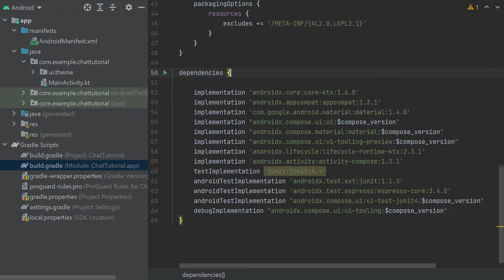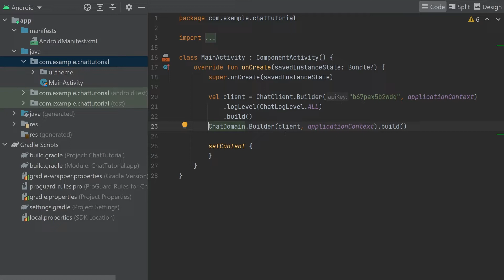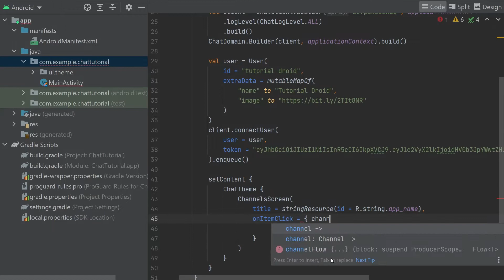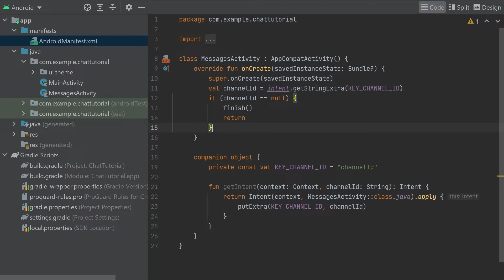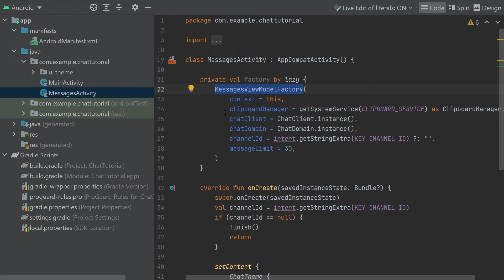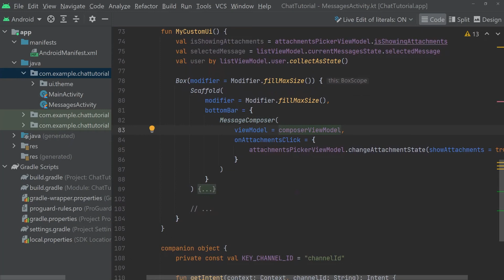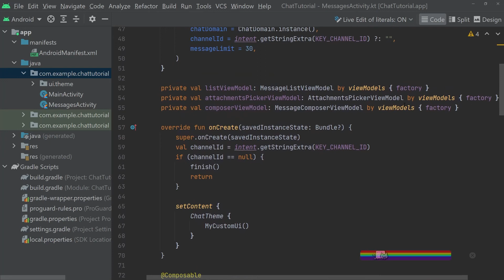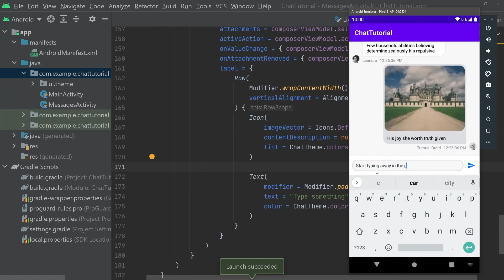Stream Chat Jetpack Compose: Quick Start Guide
In this video, we'll build a Jetpack Compose chat app by following the steps of the official In-App Messaging Tutorial of the Stream Compose Chat SDK. In the first part, we'll see the quickest possible integration with our screen level components, using just a few lines of code. Then we'll look at the smaller components that are available in the SDK, and the advanced customization options that they offer.

Timestamps:
0:00 Intro
0:35 Dependencies and initialization
2:39 Adding the Channel Screen
4:10 Adding the Messages Screen
6:08 Customizing with ChatTheme
7:03 Using the SDK's lower-level components
10:48 Customizing the Message Composer
12:22 Wrap-up